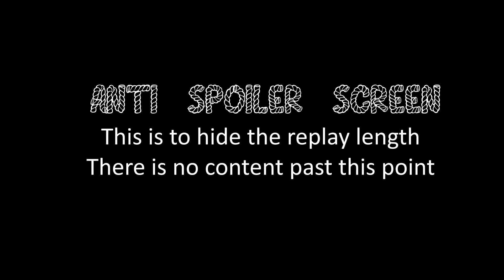COH2 FPV Royal Artillery vs Storm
Company of Heroes 2 First Person View Game British Royal Artillery vs Ostheer Storm (Burmie) on Crossroads